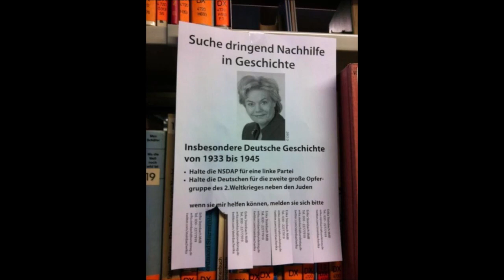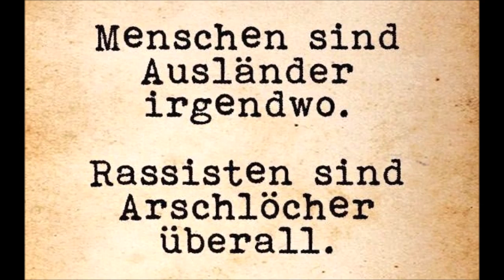Staatszugehörigkeit: Aufhetzer Curio (AfD) treibt die Spaltung voran!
Eine Woche vor dem Jahrestag des rassistischen Massenmordes in Hanau, muss der "Star" der Agitatoren in der AfD - Dr Gottfried Curio - wieder scharf gegen die Einbürgerung von Menschen hetzen.

Die völkische Ideologie, und die damit verbundene Abwertung und Ausgrenzung von Menschen mit Migrationshintergrund - wie sie die AfD permanent betreibt - ist Wasser auf den Mühlen von Psychopathen, die den nächsten rassistischen Anschlag planen.

Diese Rassisten fühlen sich ermutigt - ja geradezu legitimiert - Menschen abzuknallen, aufgrund der zutiefst fremdenfeindlichen Rhetorik der AfD!

In Hanau hat die AfD mitgeschossen! Das hat letzte Woche Dorothee Bär von der CSU so treffend im Bundestag formuliert.

Heimlich jubeln viele AfD-Anhänger bei diesen rassistischen Morden und sonstigen fremdenfeindlichen Übergriffen, weil sie - außer der Hetze gg Minderheiten - nix mehr haben im Leben, was ihnen noch Freude bereitet!

Gökay Akbulut von Die Linke, gibt ihm die passende Antwort

Bundestag 12.02.21 - Antrag der AfD: "Deutsche Staatsangehörigkeit nur gezielt vergeben – Klare Grenzen der Einbürgerung aufzeigen"

Antrag der Abgeordneten Martin Hess, Dr. Bernd Baumann, Dr. Gottfried Curio, Jochen Haug, Beatrix von Storch, Dr. Christian Wirth, Siegbert Droese, Dr. Michael Espendiller, Dietmar Friedhoff, Mariana Harder-Kühnel, Waldemar Herdt, Jörn König, Andreas Mrosek, Hansjörg Müller, CHristoph Neumann, Tobias Matthias Peterka, Jürgen Pohl, Dr. Robby Schlund, Dr. Dirk Spaniel und der Fraktion der AfD

I. Der Deutsche Bundestag stellt fest:

Migration muss begrenzt und nachhaltig gesteuert werden. Die Duldung und dauerhafte Legitimierung von unzureichend gesteuerter Massenmigration in Verbindung  mit  einer  Migrationspolitik  ohne  klar  definierte  Ziele  und Grenzen,   aber weitreichenden Ermessensspielräumen,  die je  nach  politischer  Prägung  im  Einzelfall anders gedeutet und umgesetzt werden können, birgt erhebliche Risiken.

Staaten werden im Hinblick auf ihre innere Sicherheit, aber auch gesellschaftlich destabilisiert oder machen sich sogar gegenüber Drittstaaten erpressbar. Der Vor-gang an  der  griechisch-türkischen  Grenze  im  März  2020, bei  dem  ein  Massen-flüchtlingsansturm aus der Türkei zur Grenze Griechenlands bewusst durch türkische  Behörden  ausgelöst  worden  ist,  verdeutlicht leider  in  praxisnaher  Form  diesen zuletzt genannten Aspekt.

 Zugleich wird die Rechtsstaatlichkeit von Einwanderungsländern aufgrund von Überforderung bei anfallenden Massenverfahren nachhaltig beschädigt. Insbesondere auch eine bewusste Förderung von Einbürgerungen durch die Politik und  NGOs  darf in  diesem  Kontext  nicht  zum  Zweck  eingesetzt  werden,  ein nationales  Identitätsgefühl  und  eine  gemeinsame  Rechtsordnung  sowie  anerkannte Wertebasis zunehmend aufzulösen. Die Gewinnung zukünftiger Wähler-potenziale darf ebenso kein auschlaggebendes Kriterium sein.

Die Entscheidung, wer zu einem Staatsvolk gehören soll, muss mit der Überlegung einhergehen, wer willens und fähig ist, für ein Land Verantwortung zu übernehmen und sich gut zu integrieren.

II.  Der Deutsche Bundestag fordert die Bundesregierung auf, im Hinblick auf eine Reform des Staatsangehörigkeitsgesetzes auch die folgenden Punkte unmittelbar zu prüfen und mit umzusetzen:

a.Ausländern, die Behörden über ihre wahre Identität oder Staatsbürgerschaft vorsätzlich durch falsche oder unvollständige Angaben getäuscht haben, soll die zukünftige Einbürgerung grundsätzlich dauerhaft verwehrt bleiben, da dies dem Gedanken der Integrationsbereitschaft  sowie  der  inneren  Sicherheit  diametral entgegensteht.  b.Erziehungsmaßregeln  oder  Zuchtmittel  nach  dem  Jugendgerichtsgesetz,  ebenso  wie  Verurteilungen  zu  Geldstrafen,  unabhängig  von  der  Tagessatzhöhe  sowie  Verurteilungen  zu  Freiheitsstrafen,  unabhängig, ob  diese  zur  Bewährung  ausgesetzt  sind, sollten ferner bei der Einbürgerung entgegen der bisherigen Regelung  des  §  12a  Abs.  1  StAG  zumindest bei  Betrugs-  und Gewaltdelikten  zukünftig immer ausdrückliche Berücksichtigung  finden,  wobei  Gewaltdelikte  einer  Einbürgerung  grundsätzlich entgegenstehen müssen. § 12a Abs. 1 StAG ist entsprechend zu ändern.

c.Eine  Verleihung  der  deutschen  Staatsangehörigkeit  geht  auch  mit einer Übernahme an staatsbürgerlichen Pflichten einher.

 d.Im  Rahmen  der  Aushändigung  der  ausgefertigten  Einbürgerungsurkunde ist in den jeweiligen Amtsräumen gemeinsam mit dem Abholer oder Abholern vor Übergabe der Urkunde als klares Bekenntnis zur Bundesrepublik Deutschland, die dritte Strophe des  Liedes  der  Deutschen von August Heinrich Hoffmann von Fallersleben im Rahmen einer feierlichen Übergabezeremonie  anzustimmen.   Dr. Alice Weidel, Dr. Alexander Gauland und Fraktion

Tags: Tim Kellner Martin Sellner Sawsan Chebli Grüne Claudia Roth CDU CSU FDP Kuhle Lindner Helge Lindh zerstört zerlegt Miri Clan Araber Abou Chaker Rocker Hells Angels Philipp Amthor Aschermittwoch 2021